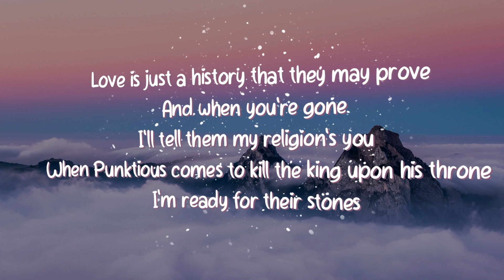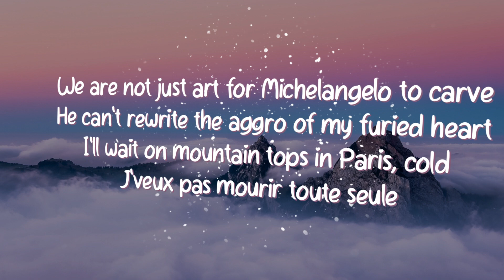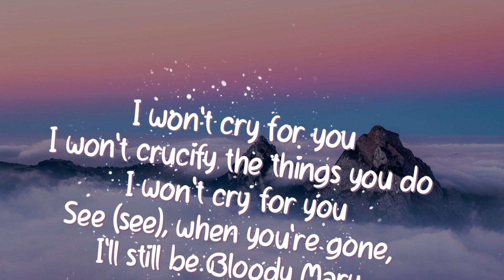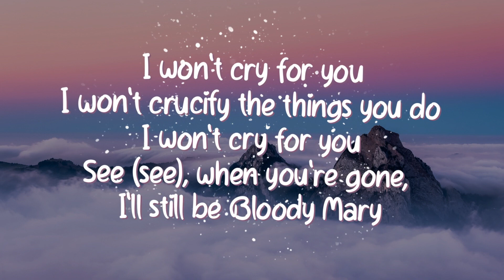Lady Gaga - Bloody Mary (Sped Up / TikTok Remix)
📸Picture credit: boris-baldinger-VEkIsvDviSs-unsplash